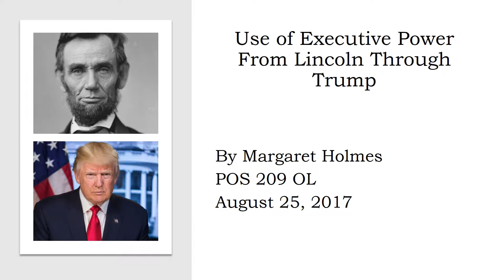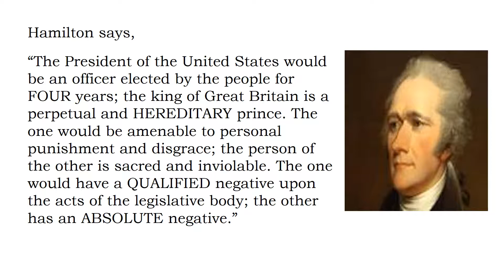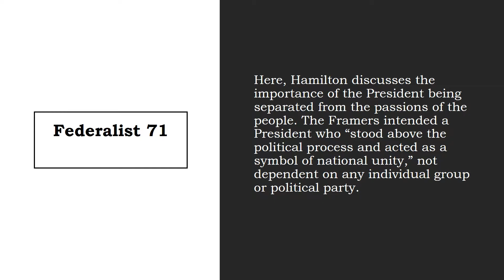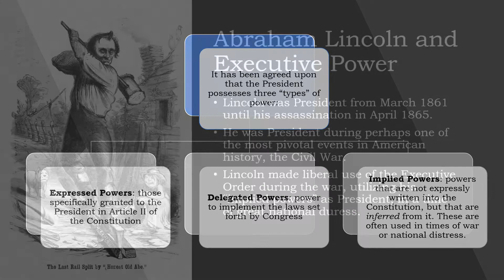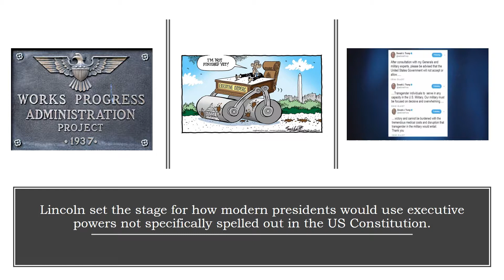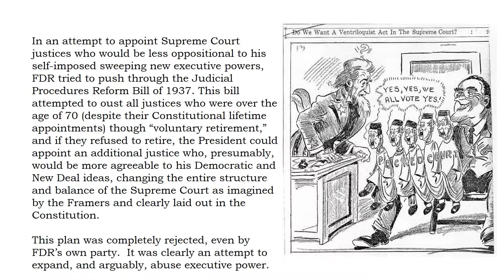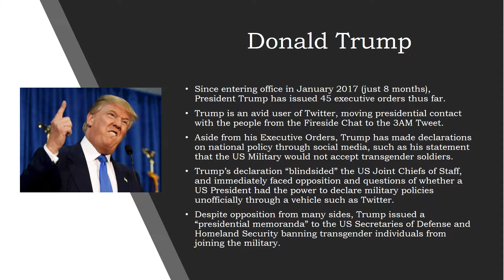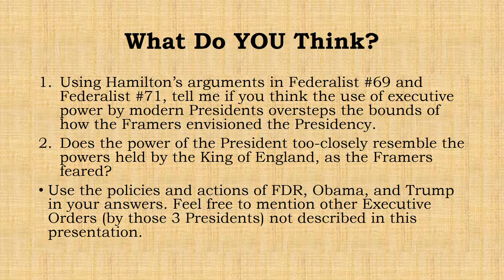FINAL PROJECT POWERPOINT 082717